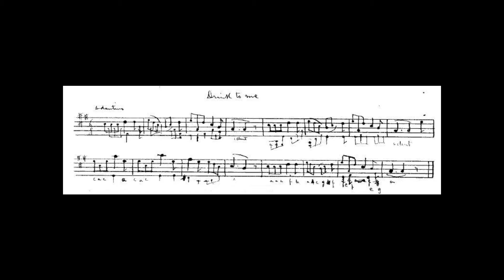Drink to Me Duet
Arranged by Robert Louis Stevenson

Performed by J.F.M. Russell